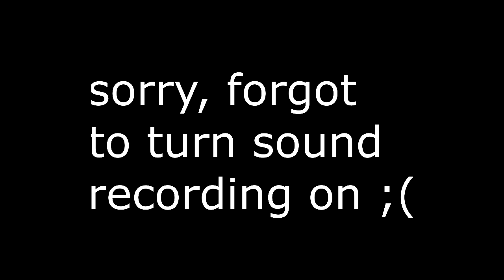every fl studio kick played at once - destroyed my computer?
300 kicks at once wtf